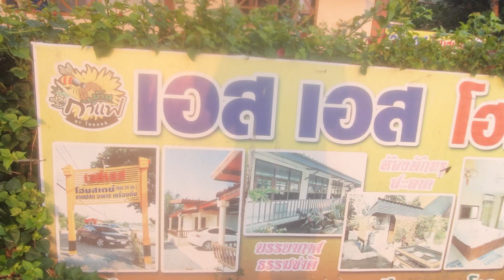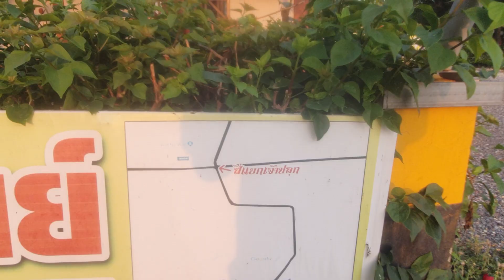บ้านเกิดสรพงศ์มีที่พักน่ารักวิวทอง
สวยมากๆเลยขอบอก